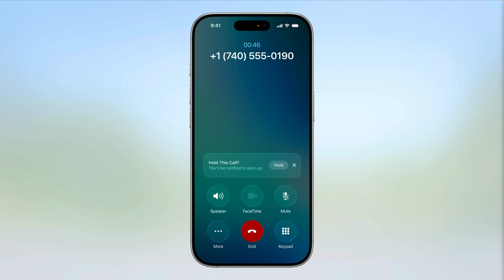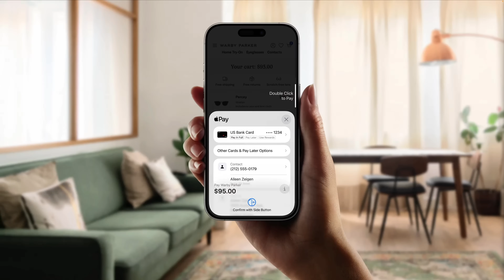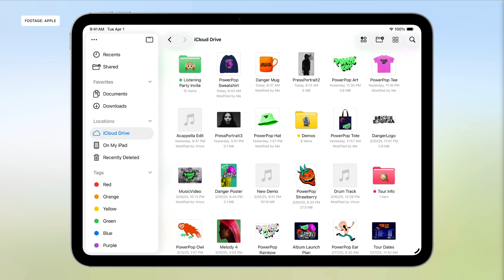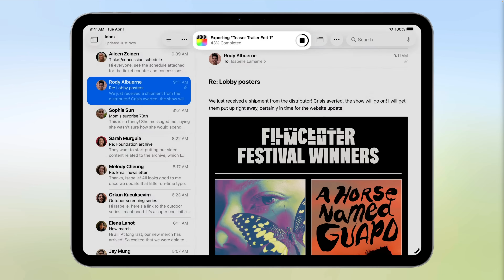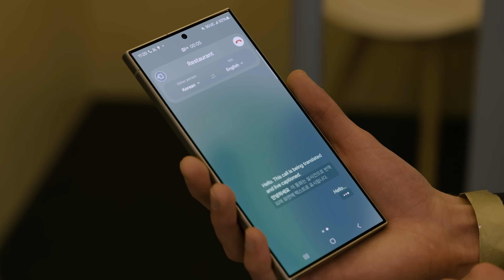Why These iOS 26 & iPadOS 26 Updates Have Me Excited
With Apple’s WWDC 2025 hype settling down, I took a closer look at what I’m actually excited to use when these updates roll out soon. As someone who relies daily on an iPhone, Mac, and iPad, a few new features stand out. Apple’s adding Screening Tools in Messages to filter spam texts, Hold Assist to wait on hold for you, and smarter order tracking in Wallet. The iPad finally gets better file organization and local high-quality recording tools for creators. Plus, Live Translation expands across Apple devices. Altogether, these coming soon updates look genuinely useful in my everyday life.

VIDEO CHAPTERS
0:00 Intro
0:54 Screening tools in messages
1:30 Hold assist
2:09 Order tracking in Wallet
3:05 iPad OS file organization
4:20 Local video and audio capture
4:53 Live translation

FOLLOW DIGITAL TRENDS!

ABOUT DIGITAL TRENDS:

Digital Trends was founded in 2006 with a simple mission: Give readers the tools and insight they need in order to navigate their increasingly digital world. With sneak peeks, one-of-a-kind reviews, editorials and news, we are your dependable guide to the ever evolving world around us. We live, love, and breathe tech so that we can explain it to you simply and clearly.